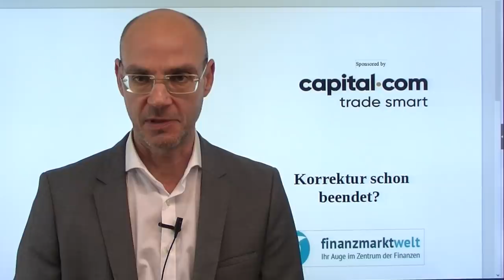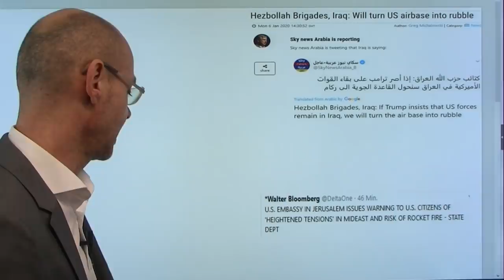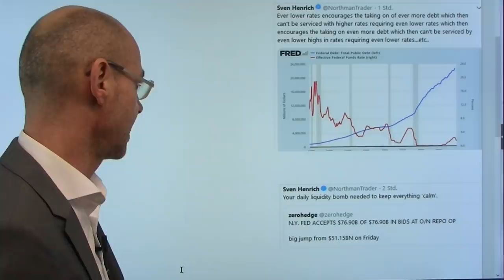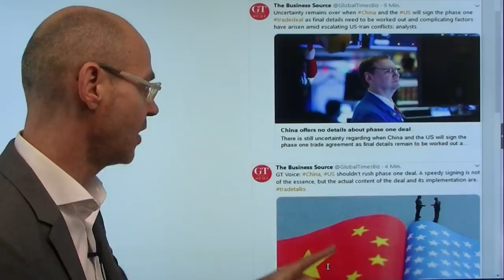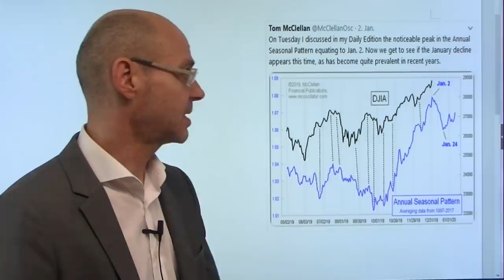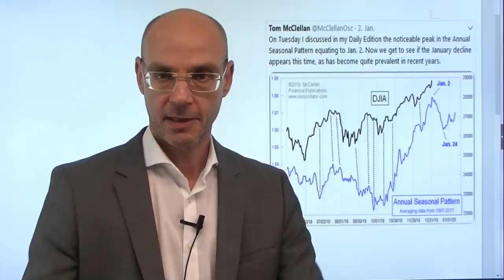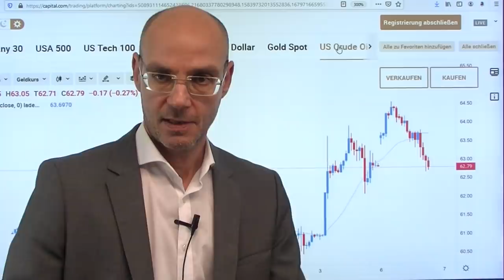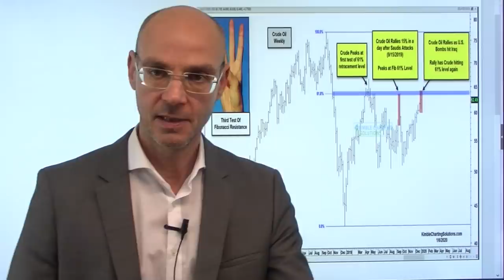Korrektur schon beendet? Marktgeflüster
Es war heute wieder das typische Muster der Aktienmärkte: angesichts der weiteren Eskalation zwischen den USA und Iran kommen die europäischen Indizes unter Druck - aber die Wall Street läuft dann mit Eröffnung des Kassa-Handels wieder nach oben (der Nasdaq dreht sogar ins Plus). Ist jetzt die Korrektur der Aktienmärkte schon beendet? Eher unwahrscheinlich - denn der Iran, der sich bisher eher mit Nadelstichen begnügt hat, dürfte noch einmal zu einem größeren Schlag ausholen. Und darauf wiederum dürften dann die USA mit einem Gegenschlag reagieren, sodass die Eskalation noch lange nicht vorbei sein dürfte. Und China hat plötlich wieder Vorbehalte in Sachen Termin für die Unterschrift des Phase 1 Deals (der auf den 15.Januar terminiert ist)..